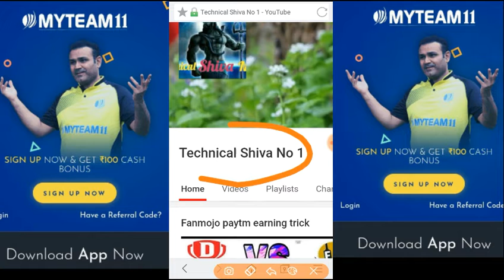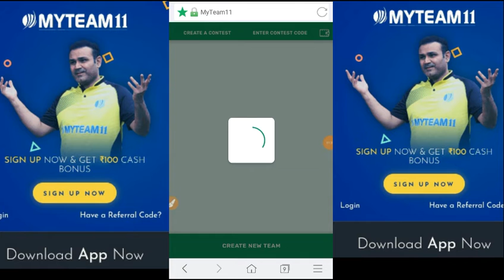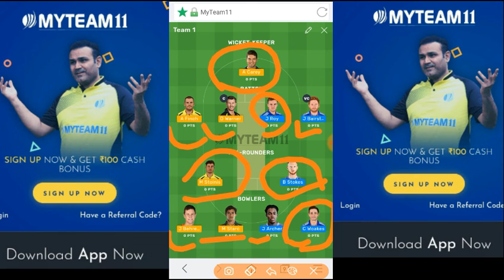AUS vs ENG Dream11 Match Prediction | ICC CWC 2019 | Preview, Team News, Playing11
Join Link Now 👇👇👇👇👇👇👇👇
1-Daily 20 to 100$ per day

3- best earning money Daily 100$

4 - URL shorter Daily earning -1$ se 25$ per day so Sign-up link Now

6- Daily 1000RS earn money 30%√ refferal earning life time join

7- 😎👉Very important Earning money trick 👉PIVOT APP से मैने 2 दिन मे 1लाख रुपये कैसे कमाये || Pivot App download

my code SHIVE1729UV to register.

Australia-

Wicketkeeper: Alex Carey

Batsmen: Dawid Warner, Aaron Finch, Steve Smith, P Handscomb

All-rounder: Marcus Stoinis, G Maxwell/M Wade

Bowlers: J Behrendorf, Pat Cummins, Nathan Lyon, Mitchell Starc
England-

Wicketkeeper: Jos Buttler

All-rounder: Ben Stokes, Chris Woakes,

Bowlers: Liam Plunkett, Adil Rashid, Mark Wood, Jofra Archer

1LIKE JARUR KARE.
bas 1LIKE.